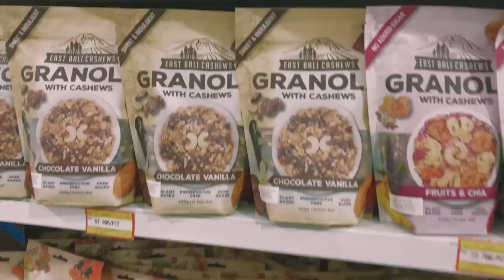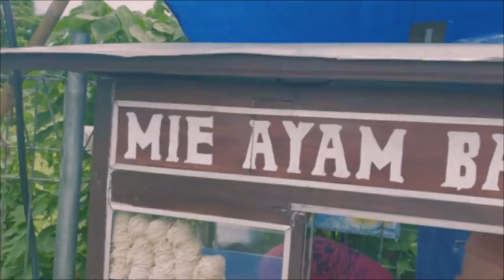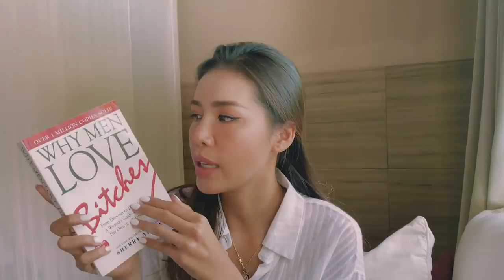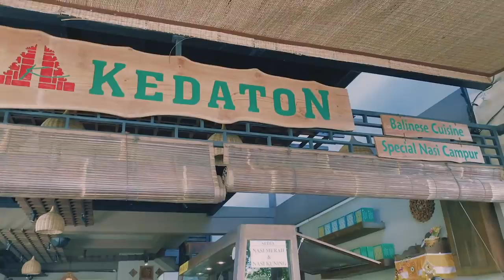Đời sống 7 tuần kẹt ở Bali của Minh Tú | Minh Tú Official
Còn chừng 1 tuần nữa là đi học lại, đi làm lại rồi hả mọi ngườiii 😊😊😊

Sẵn còn vài ngày nữa là kết thúc đợt nghĩ Tết dài hơn 100 mùng, Minh Tú cho ra mắt chiếc vlog tổng hợp hành trình 1 ngày của Minh Tú khi bị kẹt lại ở Bali nè 😁😁😁

Tui coi lại mấy cái clip tui quay mà tui muốn gớt nước mắt. Ở một mình riết tui bị “sảng cà phê”, nói chuyện 1 mình, chơi 1 mình, sáng còn ngủ mớ kêu tên con Tỏn trong vô thức, lâu lâu chán quá đi kiếm mấy bà chó, mấy bà mèo nhiều chuyện, đợt có rủ bà chó ngoài biển bửa nào rãnh bơi qua Việt Nam du lịch, làm như bả hỏng vừa lòng hay sao bả sủa tui quá trời luôn mọi ngườiii. 😅😅😅

P/s: Vlog đợt này có cảnh wax lông chấn động. Làm như dịch, mấy chị ế quá mấy chị nhớ nghề, gặp em vô mở hàng lại hay sao mà mấy chị lấy hết sức bình sinh mấy chỉ wax cho đã cái nư mấy chỉ. Ta nói nó mãi iuuuuuuuu 🤣🤣🤣